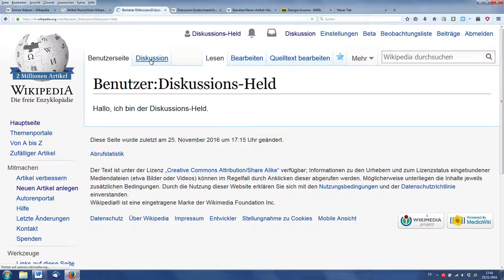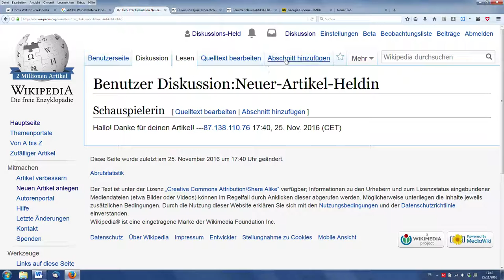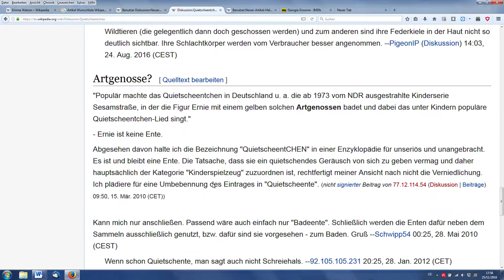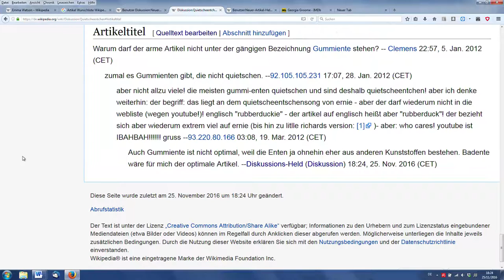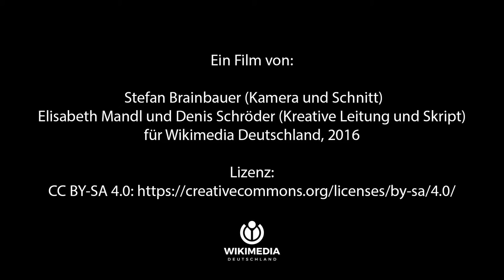Diskutieren in der Wikipedia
Ein wichtiger Bestandteil von Wikipedia sind nicht nur die enzyklopädischen Artikel, sondern auch andere Arten von Seiten, deren Funktion es ist, beim Aufbau von Wikipedia zu helfen. Dazu zählen unter anderem die Diskussionsseiten, auf denen Benutzende miteinander kommunizieren können. Harald bringt dir bei, wie du in Wikipedia diskutierst.